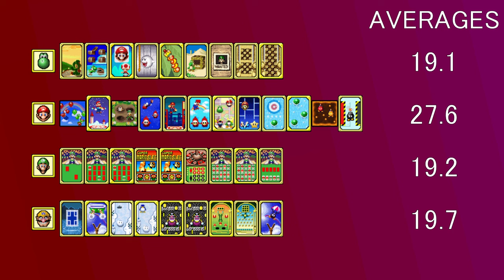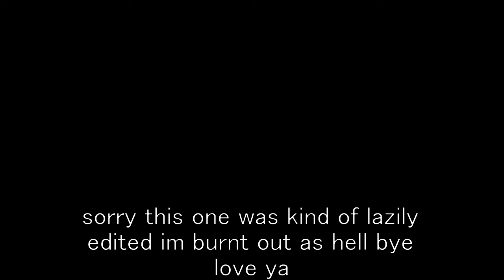Which Super Mario 64 DS Minigame is the Best? | Wario Enthusiast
Super Mario 64 DS and New Super Mario Bros.'s bonus minigames are without a doubt some of the most iconic side modes in video game history, and in this video I seek to rank them all from worst to best.

00:00 Intro
00:29 Ranking
10:03 Category Ranking